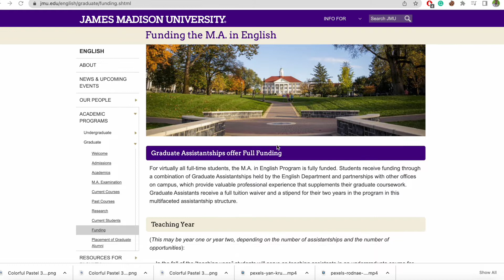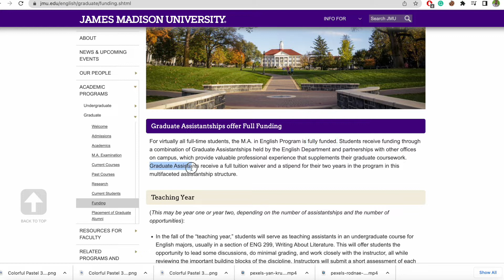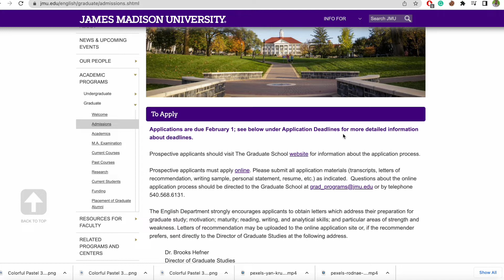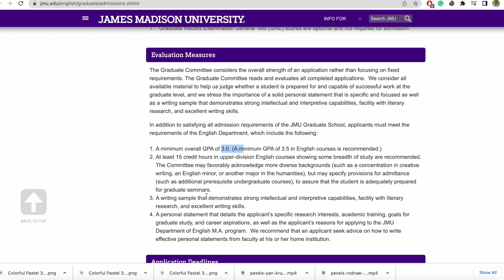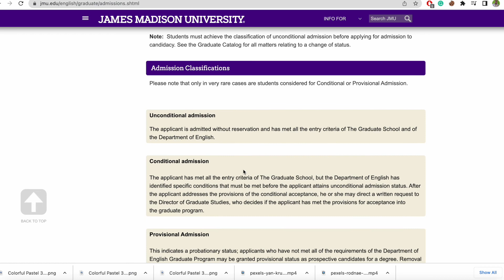Scholarship for Masters in English|| No GRE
James Madison University is offering full funding for Ms in Biological Science.
The Fall 2023 series will guide you in your school and scholarship application. We will give you all the best schools with funding opportunities for every program at every level.

Be our friend:
3. Follow Baet Lamad on Instagram

Who we are:
This channel is run by Alfred and Paul. We are graduate students at Yale University. Paul is a Ph.D. student, and Alfred is a Masters student. We both have previous Masters degrees from Columbia. On this channel, we share about applying to schools, visas, living abroad as a student, and academia in general.